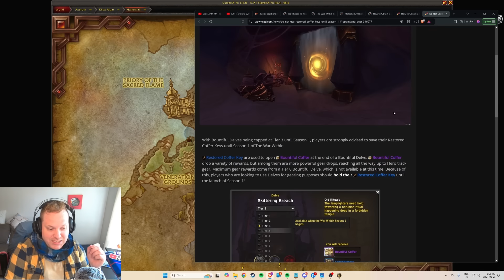Gear & Gold | How To Get More Powerful After Level 80!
Let me know if you guys have any more questions in the comments down below! The War Within is here!